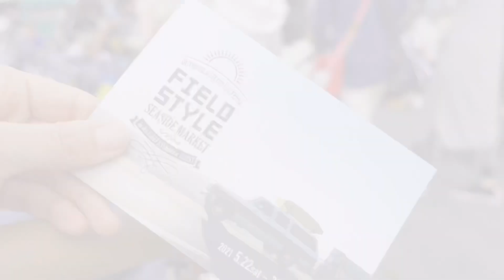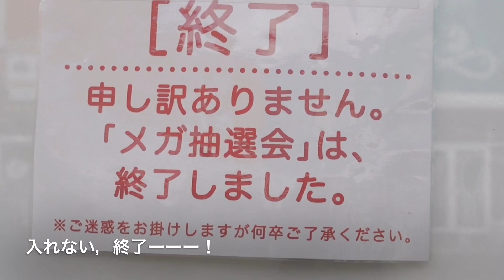わんだらけ18日本最大級犬のマルシェイベントに参加！Vol.1名古屋メイカーズピア トイプードル 多頭飼い デカプー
今日のVlog　2021年3月20日

「wandarake 18」inメイカーズピア　参加してきました！！

春先の気持ち良い風を感じながらのマルシェ。
日本最大のわんこのマルシェ&日本最大のわんこのお祭り楽しませて頂きました！

第1話　入場～お友達に会えた～フォトブース記念撮影
YouTube　「I　love　Berry」チャンネルさんとお会いできゆっくり話もさせて頂けました！

※動画撮影許可頂いております。

毎週　月・水・金・土　19：58更新中。